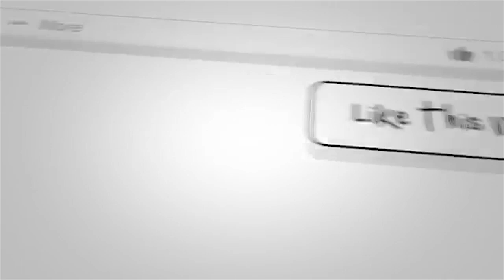Samba lazaro nidimishee